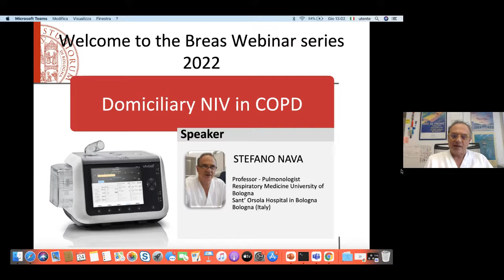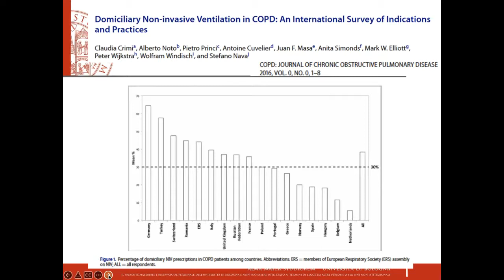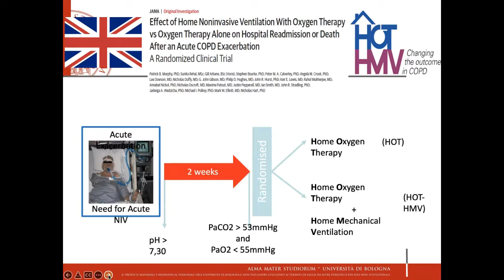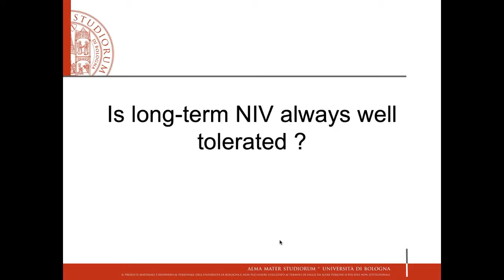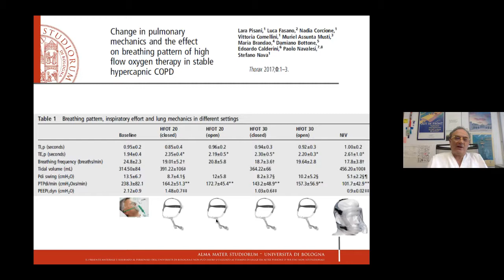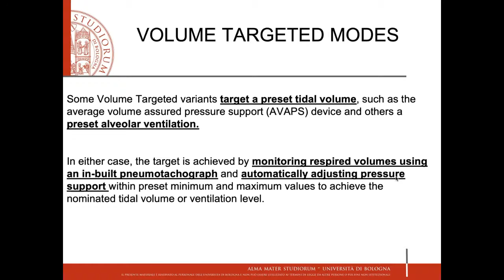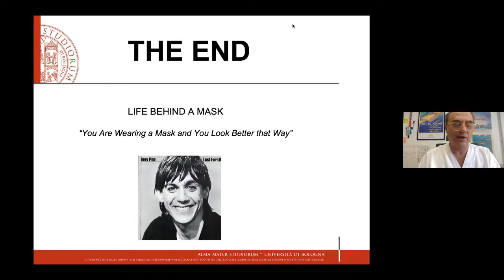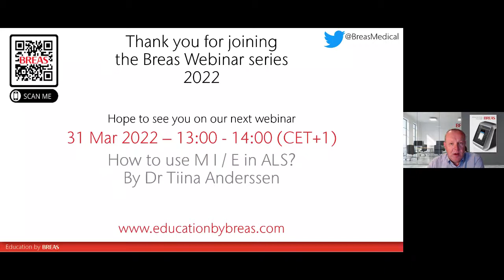Domiciliary NIV in COPD